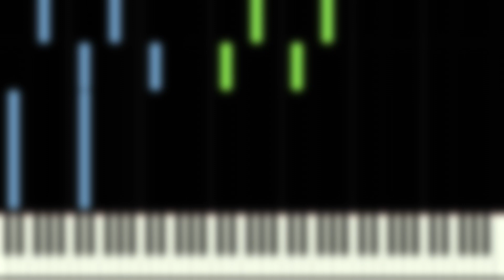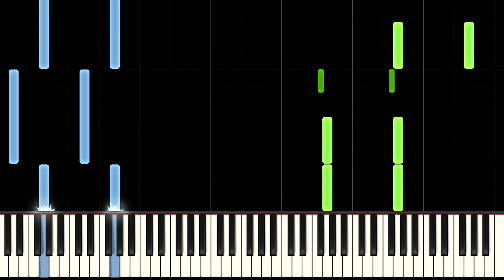ELYRION THEME - The Battle of Polytopia - HARD Piano Tutorial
Elyrion Theme Piano Tutorial (How to Play the Elyrion Theme on the piano)
This Elyrion Theme Piano Tutorial will show you how to play the Elyrion Theme on the piano. Let me know down in the comments if I should make and easier/harder version of the Elyrion Theme on the piano.
Here I make piano tutorials about almost anything! As I'm not a very big Youtuber, I will probably make your suggestion into a video! The piano app I use to make these piano tutorials is called synthesia. Synthesia is a great piano app which helps users visualise the piano, and learn the piano in a easier way than sheet music. Synthesia can be learned by those who can't read sheet music, and looks great for piano tutorials. (Btw not sponsored.)